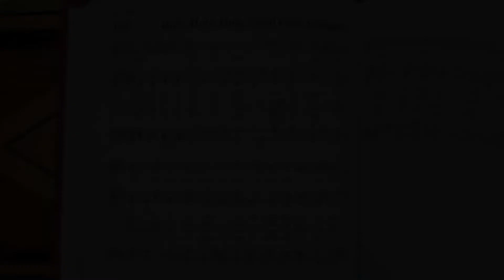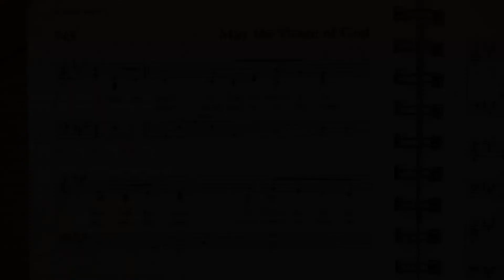6/7/20 Worship Service: Holy Trinity Sunday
Music arranged and played by Betsy Hahm 2020
"Holy, Holy, Holy, Lord God Almighty" Text: Reginald Heber; Tune John B. Dykes
"May the Peace of God"" Text and Tune: Keith Getty and Stuart Townend 2005 Thankyou Music
Reproduced under CCLI license # 11482661